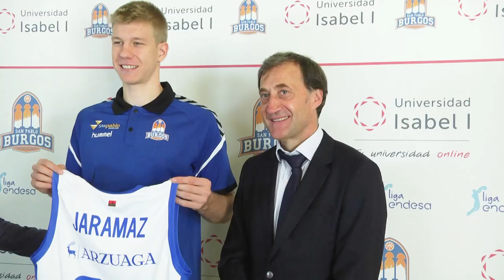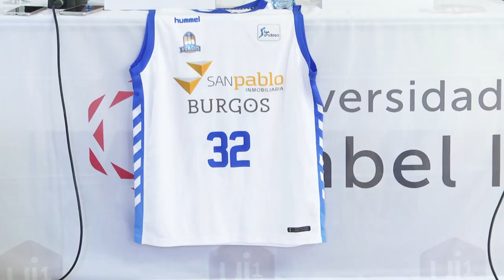Presentacion de Ognjen Jaramaz, jugador SanPablo Burgos, en la Universidad Isabel I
La Universidad Isabel I acoge la presentación de Ognjen Jamaraz, el base incorporado esta temporada a la disciplina del San Pablo Burgos, club de baloncesto que milita en la Liga Endesa. El rector de la institución académica, Alberto Gómez Barahona, ha reconocido en en este acto la "excelente labor" que está realizando el San Pablo Burgos, a través de un "proyecto ilusionante", que está dando a conocer "la ciudad y el deporte burgalés por toda España". Alberto Gómez Barahona ha afirmado que "la UI1 es una universidad del deporte y de los deportistas" y que el club castellano "merece un apoyo" por su parte.

"Esta temporada puede ser un gran desafío. Estoy muy emocionado por esta campaña, especialmente porque es algo nuevo para mí, mi primera vez jugando en España", ha comentado
Ognjen Jaramaz sobre su previsión de la Liga Endesa, que arrancará este fin de semana. "Espero que podamos hacer buenas cosas como equipo en esta liga y quizá podamos ser una de las
sorpresas". El base del San Pablo Burgos ha apuntado que será "interesante de jugar y de ver por los aficionados".

La Universidad Isabel I comienza esta temporada a ser uno de los patrocinadores del San Pablo Burgos, y Félix Sancho, presidente del club, ha querido "agradecer de antemano esa apuesta decidida que la UI1 hace por el deporte", con un especial reconocimiento a su rector, Alberto Gómez Barahona. La institución académica se convertirá en "uno de los patrocinadores principales", con un esfuerzo "importante" para apoyar al equipo, ha destacado Sancho.

"Estamos muy orgullosos de que pasen a formar parte de la familia del baloncesto burgalés", ha apuntado el dirigente de la entidad castellana, en un sentimiento sobre el que también ha incidido el director deportivo y gerente del club, Albano Martínez.